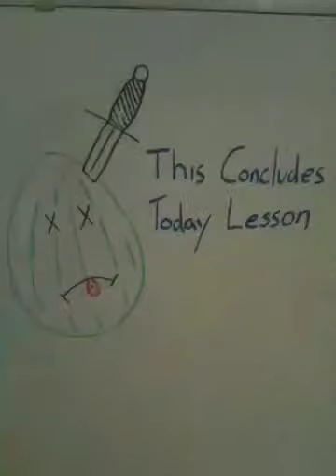Melon carvin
How I carve fruit when I'm bored (only melons were hurt in this demonstration)